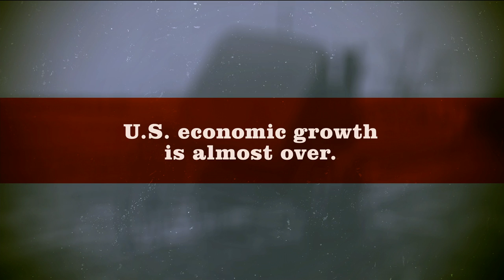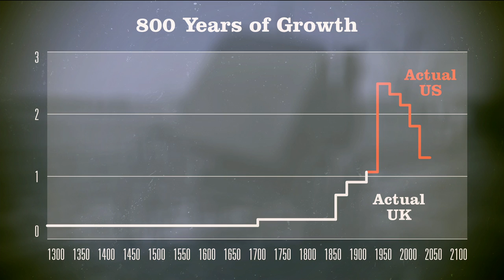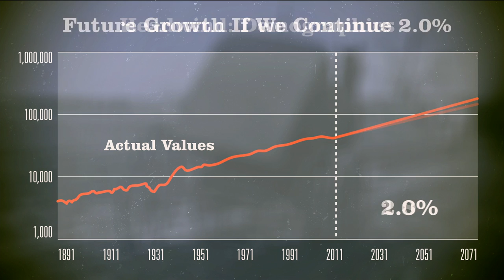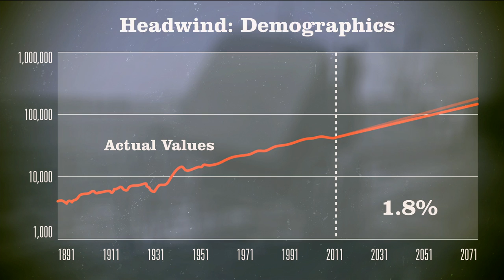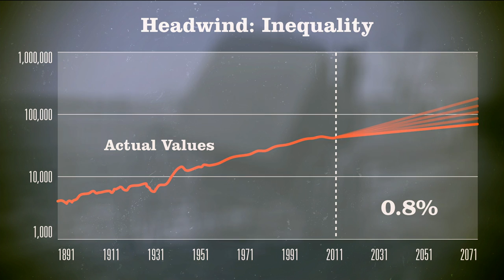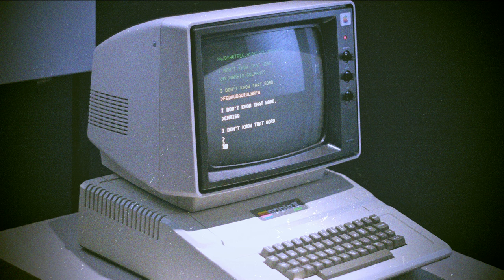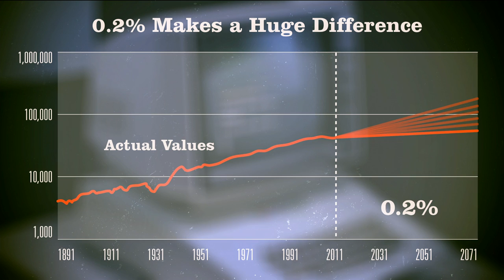Robert Gordon: The death of innovation, the end of growth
The US economy has been expanding wildly for two centuries. Are we witnessing the end of growth? Economist Robert Gordon lays out 4 reasons US growth may be slowing, detailing factors like epidemic debt and growing inequality, which could move the US into a period of stasis we can't innovate our way out of. Be sure to watch the opposing viewpoint from Erik Brynjolfsson.